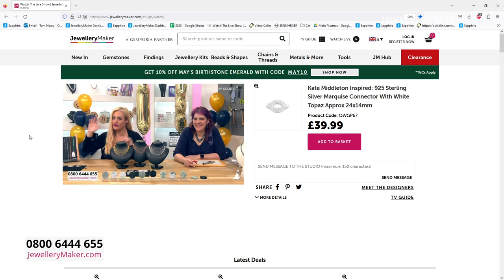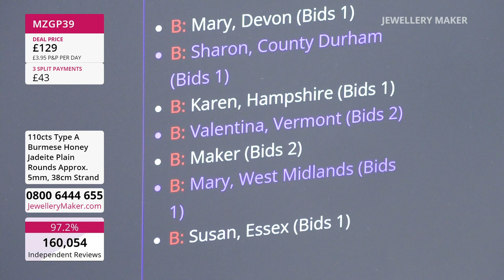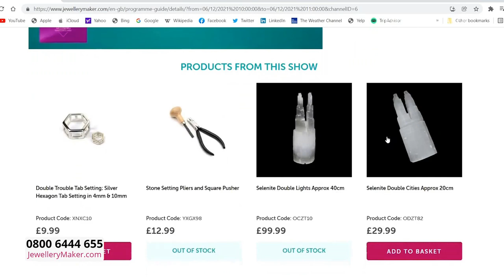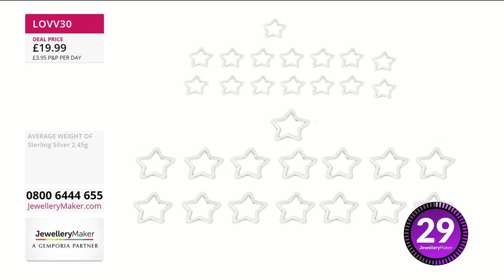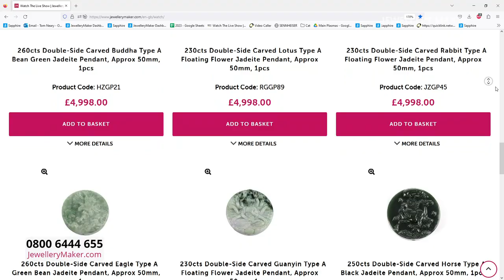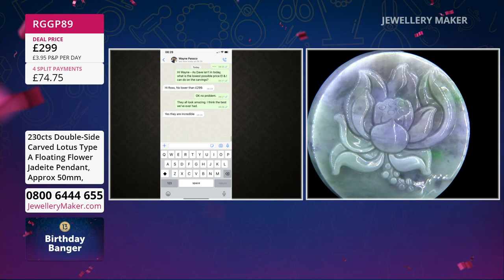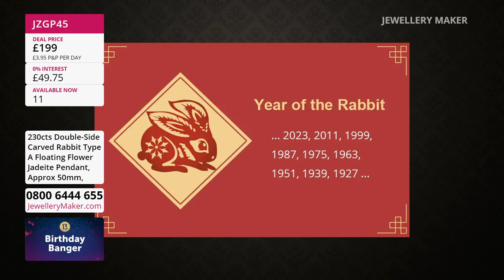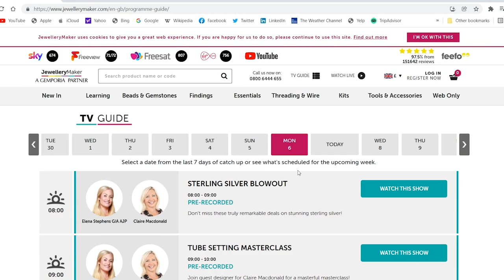JewelleryMaker LIVE 08/05/23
Presenter:
Elle Stephens
Guest Designer: Monika Soltesz

JM Live 08/05/23 Elena Stephens GIA AJP & Monika Soltesz

Birthday - Early Bird
08:00 - 09:00
The early bird catches the Base Metal Chain Bundle!

Birthday - Pearl Extender
09:00 - 10:00
Join guest designer Monika Soltesz for incredible jewellery making demonstrations!

10:00 - 11:00
This is a launch you don't want to miss out on, feast your eyes on our Spinning Type A Jade Carvings!

Birthstone Gem Strand
11:00 - 12:00
Where else would you find all the years Birthstones in one strand? Only JewelleryMaker!

Birthday - Interchangeable Lockets
12:00 - 13:00